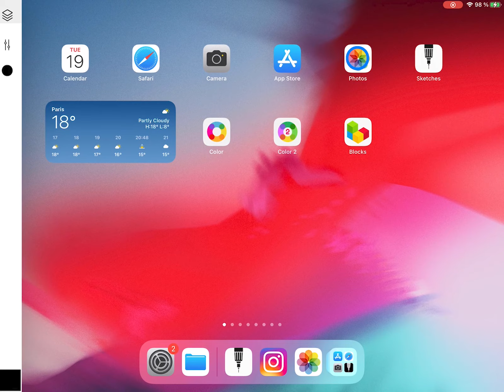Tayasui Sketches - Split screen demo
Available soon in Sketches 30